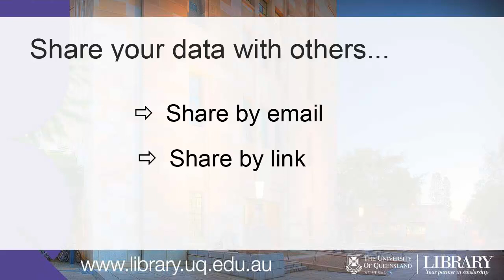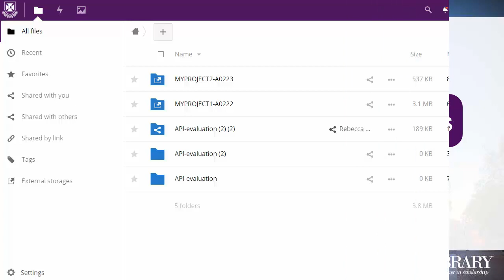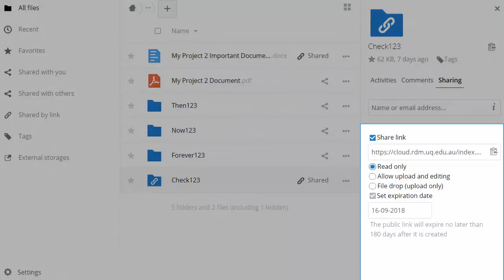Controlling access to your project data, and sharing with other researchers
How to use the UQRDM cloud interface to control access to your project’s data, and share with industry partners.